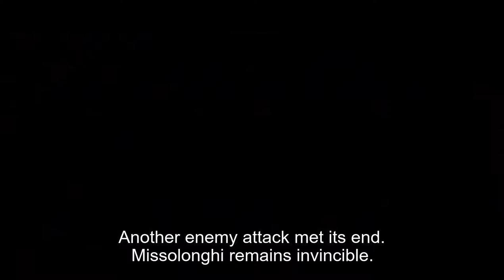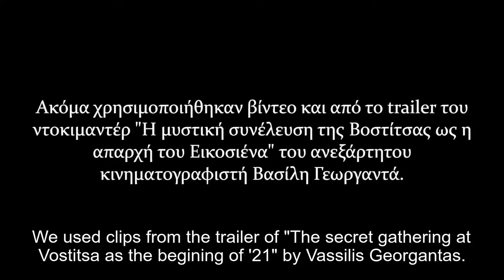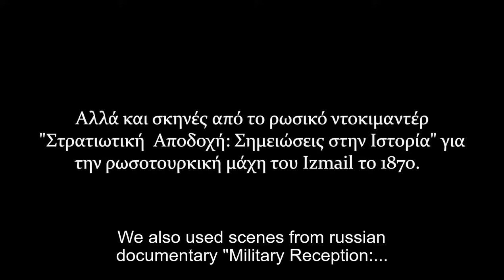The Free Besieged:The Battle of Klisova (2021)| History War Short Film| English Subtitles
The "Free Besieged" is a true story of brotherhood and courage, based on a unique moment of History.

 "During the Greek War of Independence (1821), a short group of 160 brave Greeks had to face the attack of 6000 Ottoman soldiers. Against all odds, they won."

The "Free Besieged" is their story, the story of the 160 men of Missolonghi who, through their actions, reflect what Leonidas with his 300 men did, 1400 years before. This event, known as "The Battle of Klisova" (from the islet on which the battle took place), is the only circumstance in Military History, where the defeated outnumbered this much the winners.

 We made this movie, in order to celebrate with you the bicentennial of the Greek Revolution of 1821.